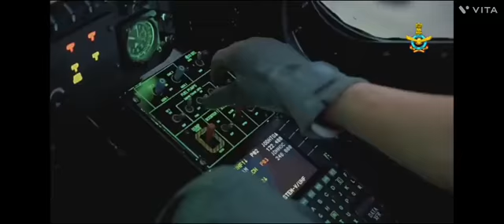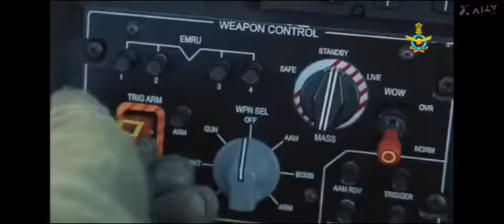The Indian Air Force Fighter jet ✈️🇮🇳 Prachand ✈️🇮🇳